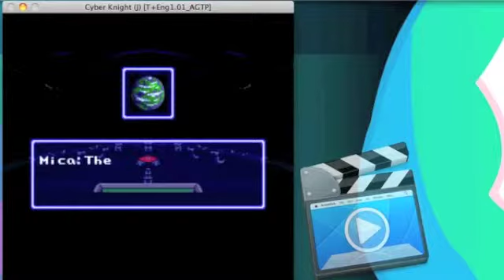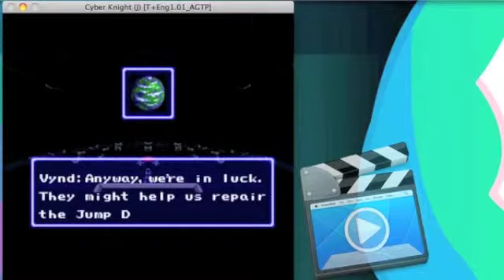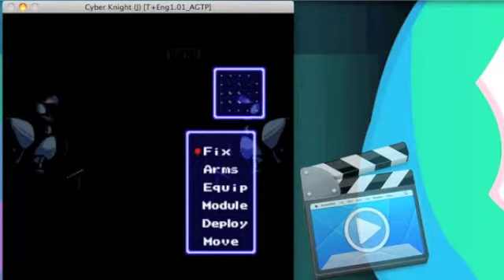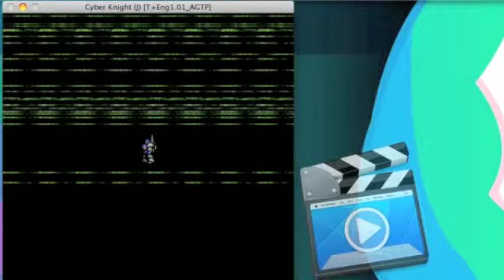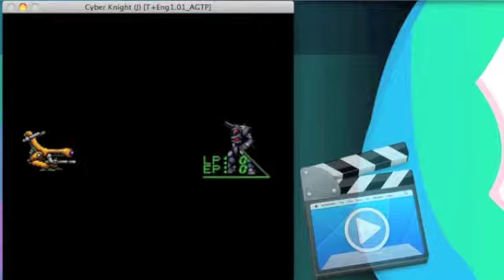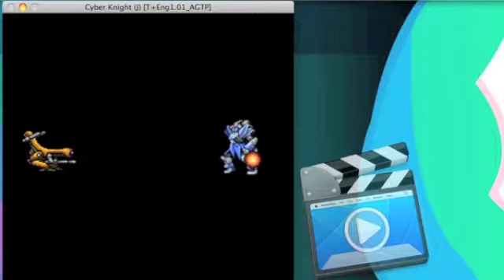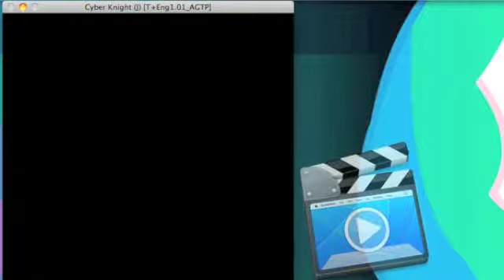Sadistic Kittie's Let's Play Cyber Knight ep2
Rawr, this is actually episode 1.5 but we called it 2 just to keep things simple. Somehow I used up 5 out of my hard-drive's 6 GB making this video, and even after deleting all the redundant files I only got 2GB back. How the buck did that happen? Especially since non of the video files are more than 70MB.